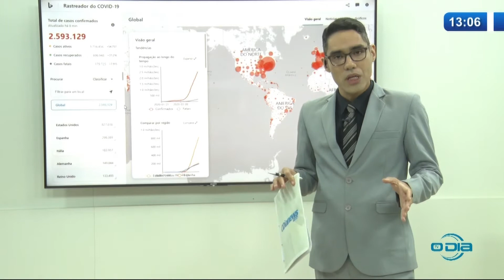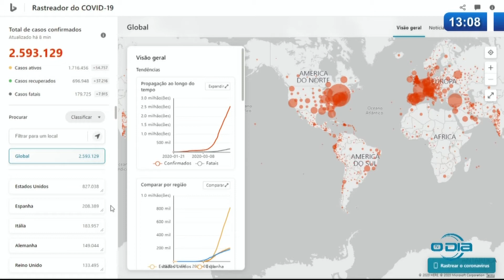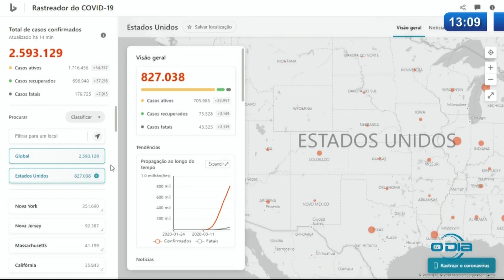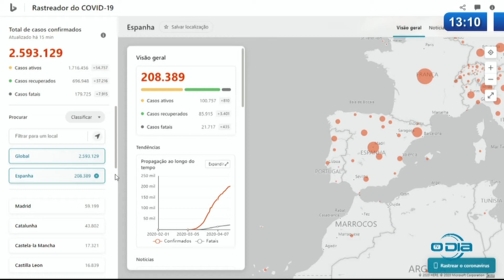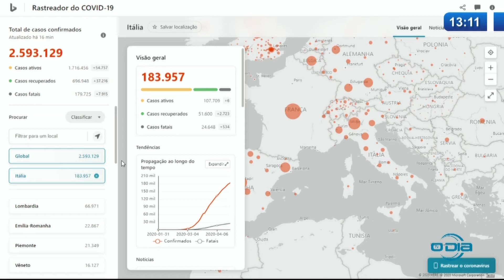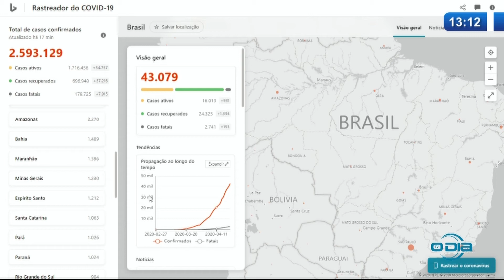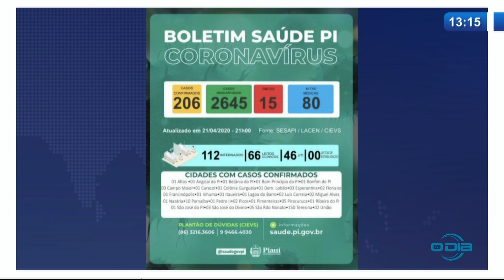O DIA NEWS 22 04 20 Rastreador do COVID 19 até 13h06m